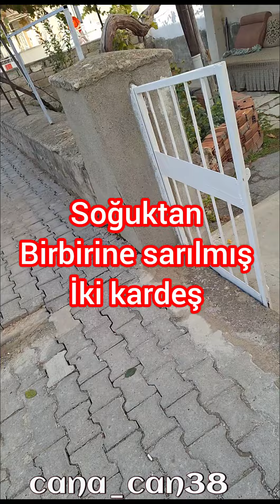Ayazda kalmış bebekler